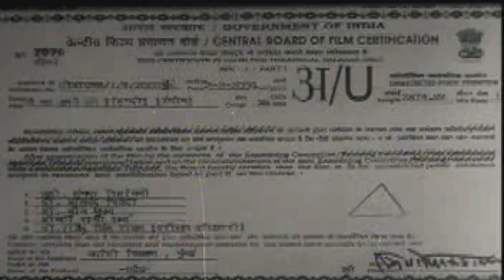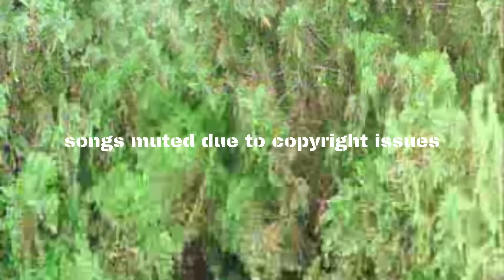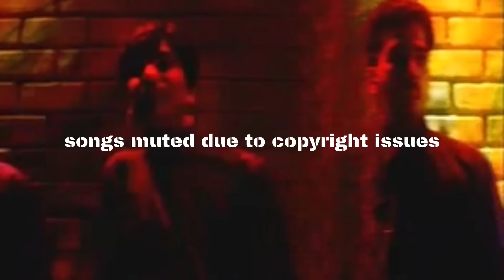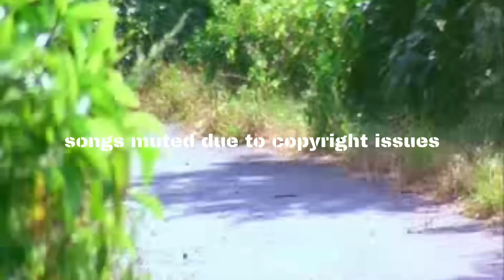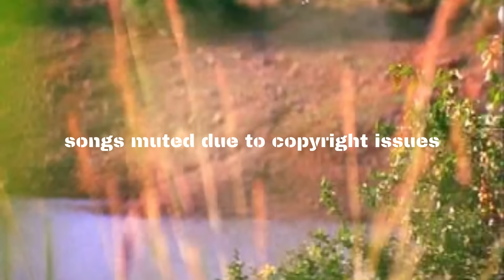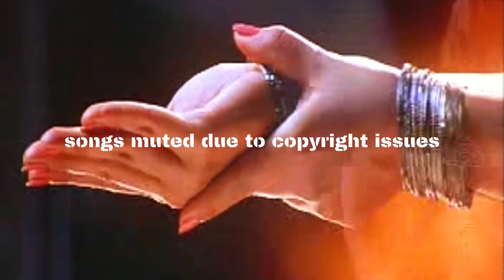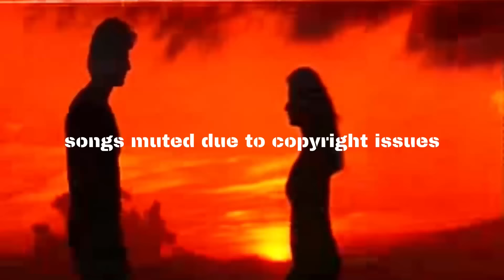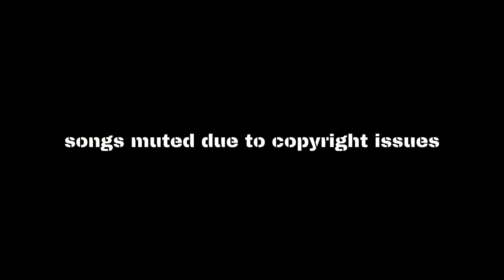LE CHAL APNE SANG (2000) * very rare hindi movie * 1st time full movie on youtube *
"Le Chal Apne Sang" was a movie originally released in the year 2000 which had music by Ram Laxman. My all time favourite Sonu Nigam song (a duet with Sadhana Sargam) "Saathi O Mere Saathi Aa Neend Nahin Aati" is from this movie.
The sync in the second part of the movie is not up the mark but this is the only version of the movie I have. Since this movie has not been uploaded on YouTube before I thought maybe some subscribers might appreciate this movie so here it is.